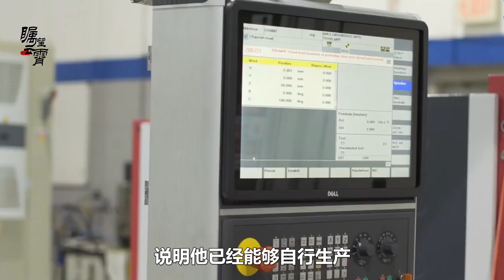朝鮮剛發射巡航導彈，接著又射鐵路機動導彈，為何日本最緊張？【傅前哨】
觀眾朋友大家好，我是傅前哨
最近朝鮮半島波瀾再起，朝鮮和韓國都先後試射了自己的導彈
朝鮮剛發射巡航導彈，接著又射鐵路機動導彈，為何日本最緊張？